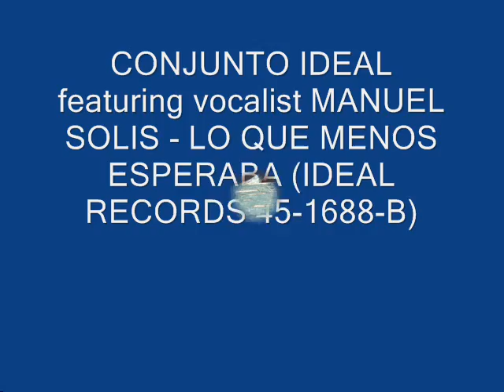MANUEL SOLIS - LO QUE MENOS ESPERABA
Conjunto Ideal featuring vocalist Manuel Solis.  I'm thinking this recording was made sometime in the late 1950's.  This is before Manuel sang for Conjunto Bernal.